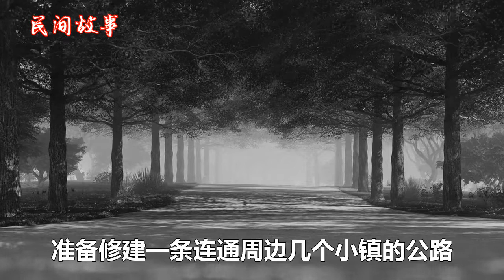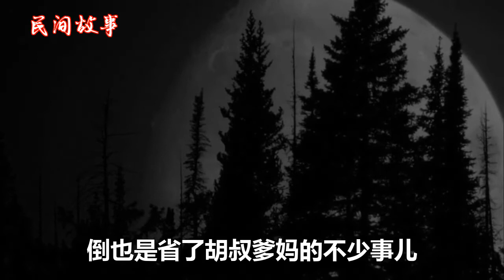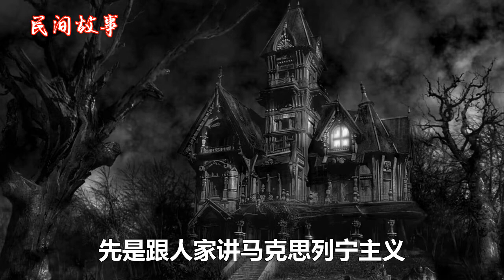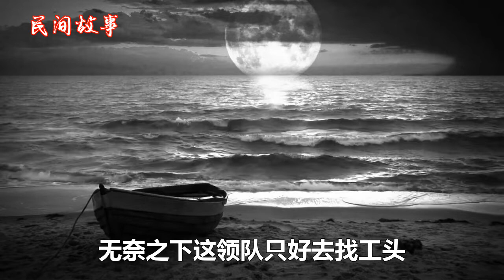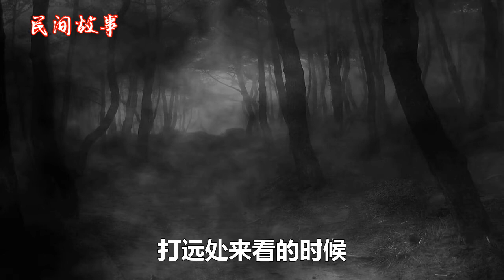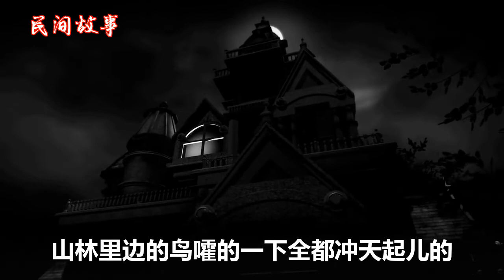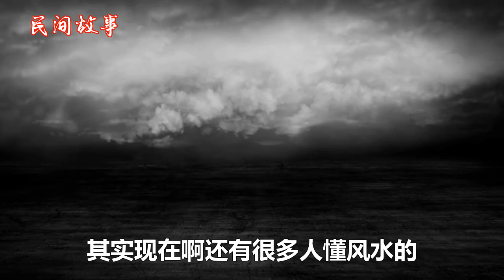【民间故事】 紫藤扒棺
奇闻轶事 鬼故事 民间故事 恐怖灵异 恐怖故事【民间故事】 紫藤扒棺